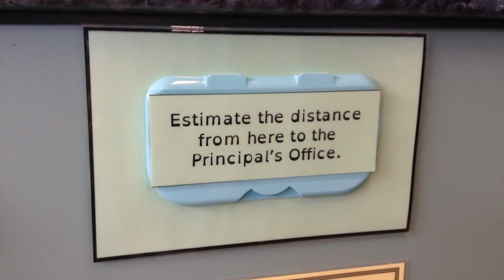Estimation Display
A display using the height, width and distance of objects and places in the school. The answer is hidden using the top of a baby wipe packet and children lift to find the answer after estimating.